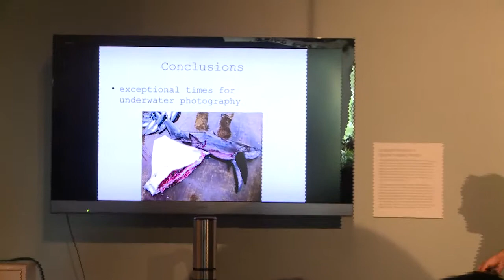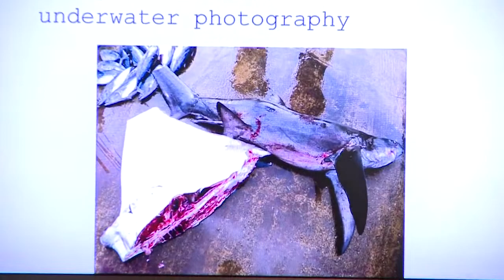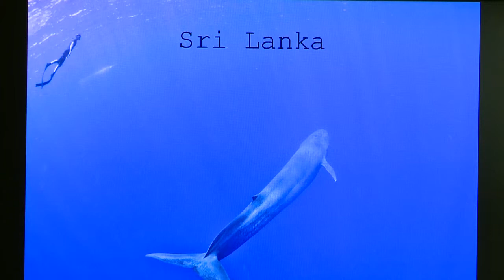Underwater photography with Mazdak Radjainia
Explore the open ocean through Mazdak Radjainia's underwater photography -- home to voracious predators, gentle giants and prehistoric relics. Using refined blue water hunting techniques, underwater photographers like Mazdak can turn the odds of finding the needle in a haystack in their favour and explore a world that remains hidden to most.

This talk was part of Auckland Museum's Expert Sessions.